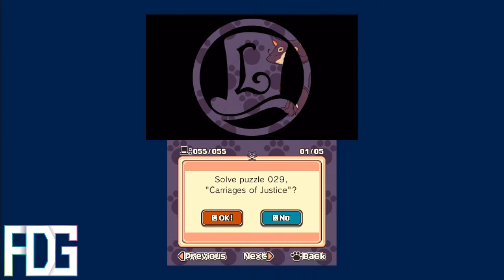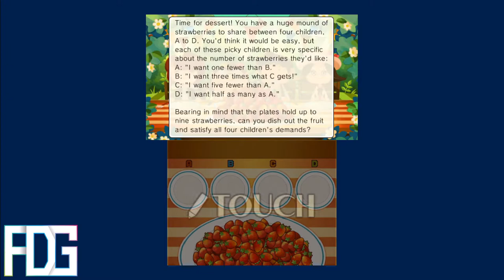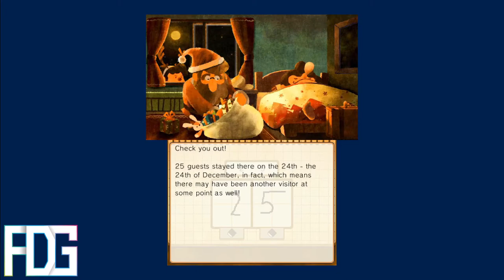Professor Layton and the Azran Legacy - Chapter 5: Into the Nest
Hey guys,

What have we learned? Don't do drugs.
Now that that is solved and we've obtained the final egg, we can finally continue with unlocking the secrets of the Azran Legacy!
But what's this... Something is wrong...

If you want to check out livestream, stay free with my website or join the discussion on my Reddit or Discord, links are down below.

Also check out my partners below, without them, this content might not have existed.

If you would like to donate me a kidney, then please do so with one of these services:
▶ Bitcoin: 1PoKC981m7gTK54PnzBxLs8ToRWsbGHDZR
▶ Litecoin: LWTvfx5Nsz579Ub1kPW6xXdpX9Fy5cZCxx
▶ Ethereum: 0x010261f2b80FBBabec3eA2022e1f15e6b9F972B2